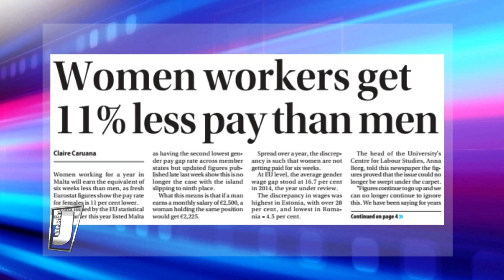Mhux Għax Jimpurtani - 10/11/2016 - Part 2 - Il-paga minima u l-pagi inferjuri tan-nisa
Mhux għax jimpurtani jistaqsi għaliex il-ħaddiema nisa f'Malta qed jitħallsu 11% inqas mill-kollegi rġiel. Jiddiskuti wkoll il-proposta ta' 16-il għaqda li jridu li l-paga minima tiżdied bi 3.5% kull sena għat-tliet snin li ġejjin, apparti ż-żieda għall-għoli tal-ħajja.